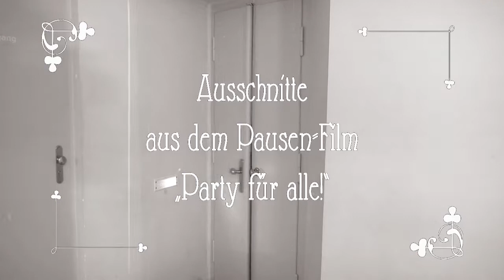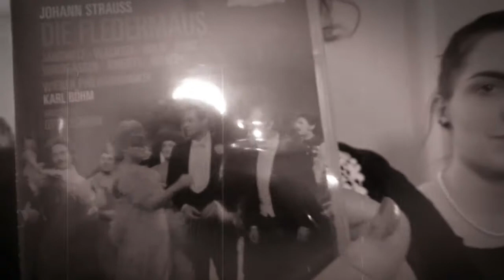Die Fledermaus - "Party für alle!"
"Party für alle!" heißt es in der Pause der Operette "Die Fledermaus". Denn diese Pause ist keine gewöhnliche, sondern zeigt eine einmalige Aktion vom Regisseur der Operette, Gernot Kranner, vom Bühnenbildner und für die Filmaufnahmen verantwortlichen Ronald Winter und von Stummfilmpianistin Nivia Hillerin-Filges.
Über 100 Statisten aus Nordhausen und Umgebung haben mit viel Spaß, Witz und Augenzwinkern zur Entstehung dieses ganz außergewöhnlichen Pausenfüllers beigetragen.

Hier sehen Sie einen kurzen Ausschnitt aus dem Film, der in seiner vollen Länge nur während der Pause der Operette "Die Fledermaus" im Theater Nordhausen zu erleben ist.